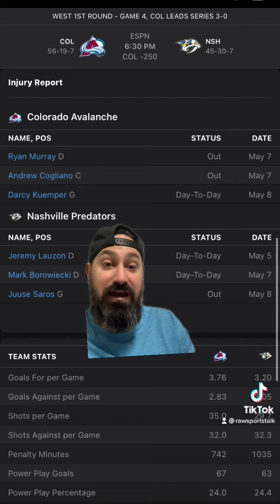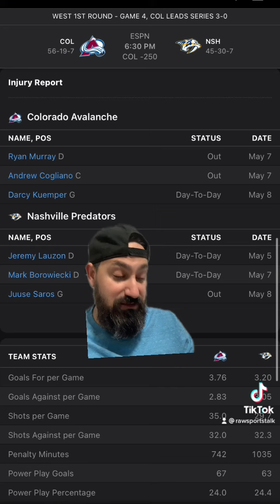Nashville Predators VS Colorado Avalanche Game 4, 5/9/22 FREE NHL Sports betting info & predictions